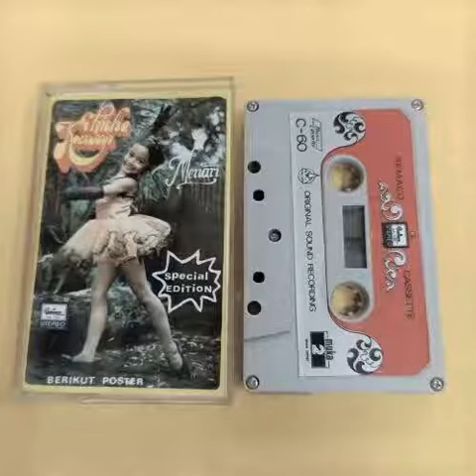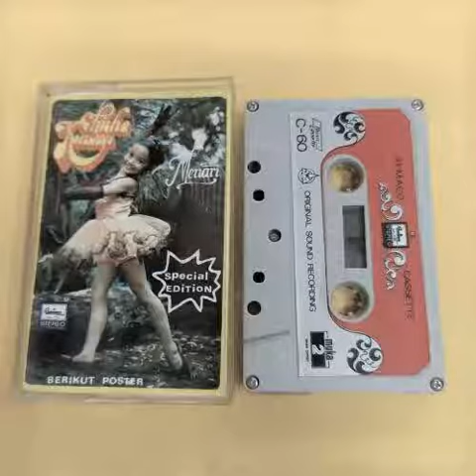Si Manis - Chicha Koeswoyo